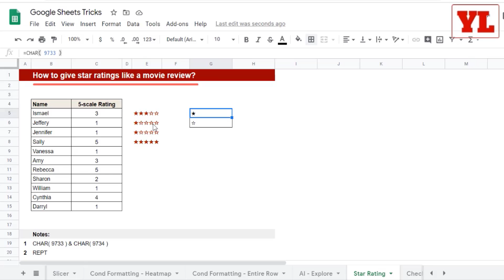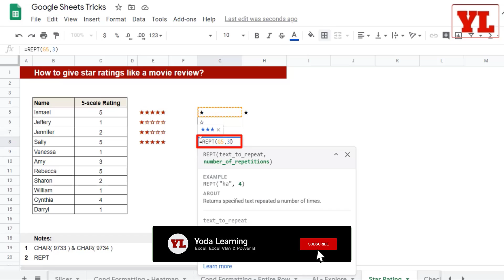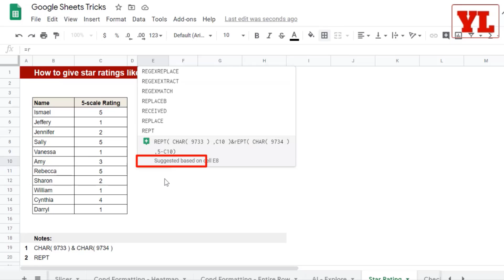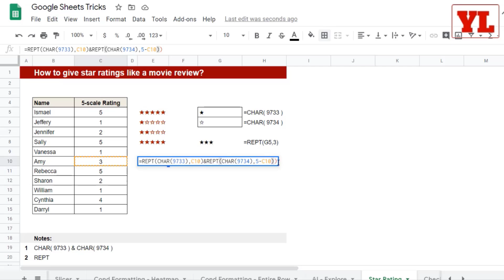Google Sheets - Create a 5 Star Rating System | Chart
Learn How to create a 5 Star Rating System in Google Sheets

We Covered the following topics:
00:07 Introduction to How to Create a Dynamic 5-Star Rating for Google Sheets
00:42 Components of Star rating in Google Sheets
01:46 Repeat Function and Character Function in Google Sheets
02:10 How to create Star Rating in Google Sheets